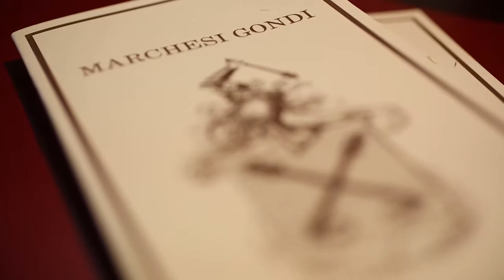Marchesi Gondi – Gerardo Gondi